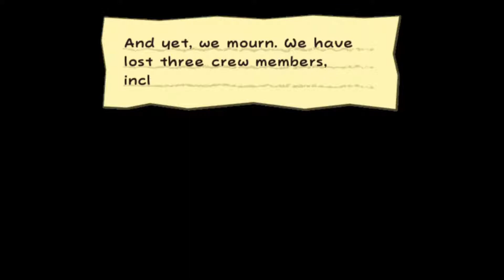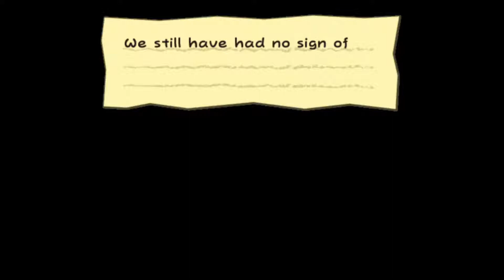Paper Mario The Thousand Year Door | PART 17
Bobbery is missing! As captain of the ship, we must rescue our missing shipmates while exploring this weird island. What dangerous things will we find?